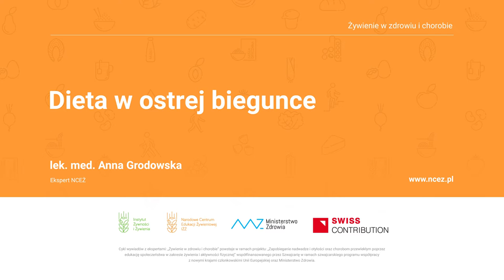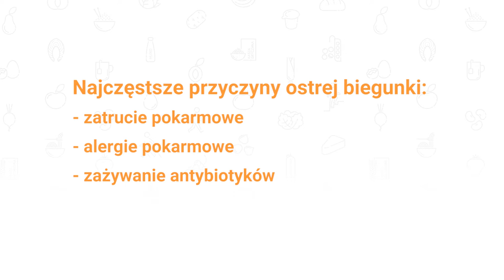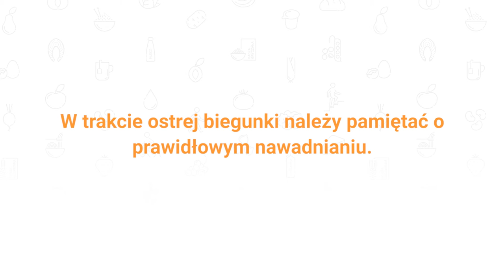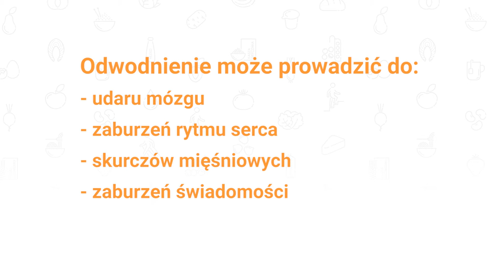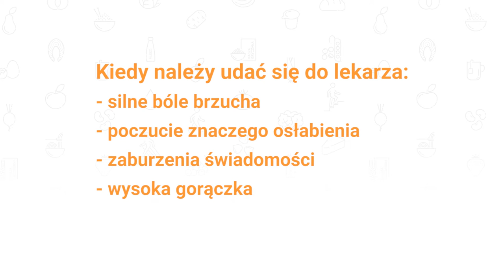Dieta w ostrej biegunce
Ostra biegunka jest wywoływana przez zakażenia przewodu pokarmowego lub spożycie toksyn bakteryjnych, ale bywa także efektem stosowania leków czy chemioterapii, a także może być wynikiem niedoboru enzymów niezbędnych do trawienia pokarmów lub  występowania nadwrażliwości pokarmowej.